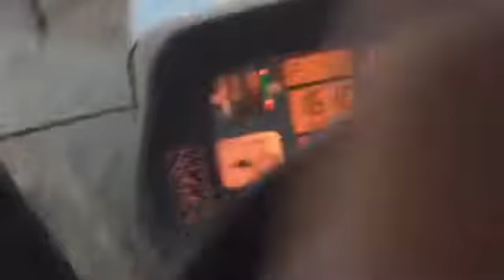Fall Tillage 2016 - Disking (New Holland 8970 with John Deere 230)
Disking under rough field from knifing in manure.